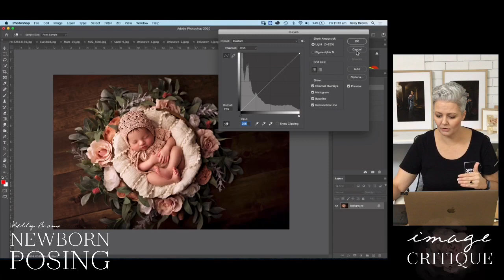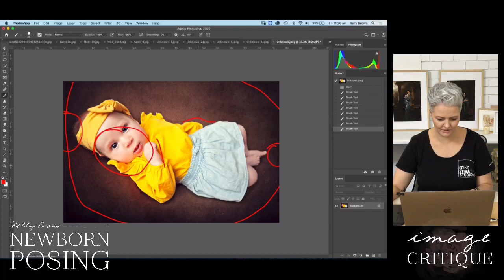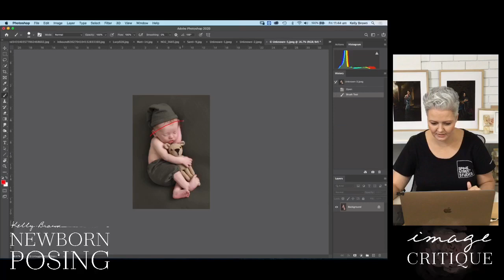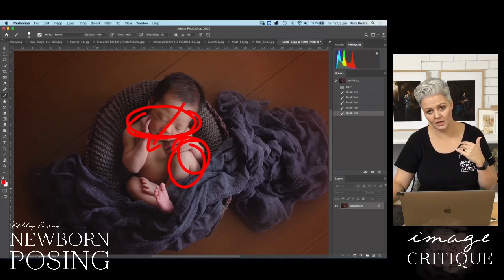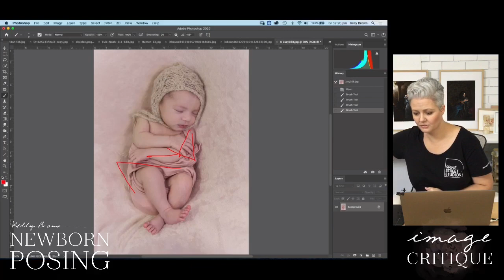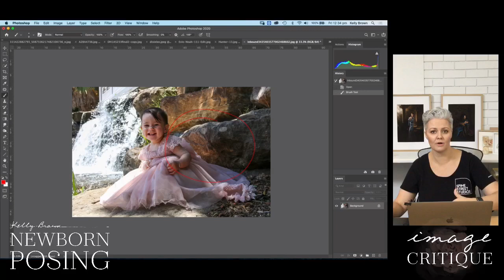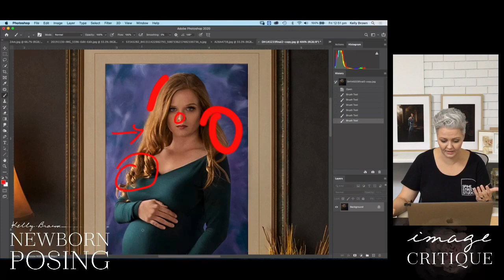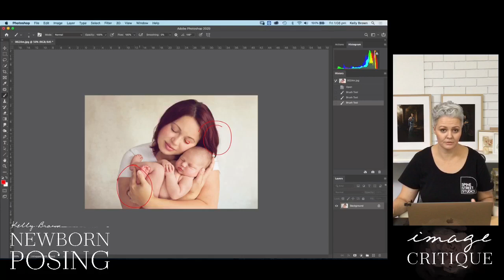Image Critique Jan 2020 with Kelly Brown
Learn how to improve your newborn photos with Kelly Brown.